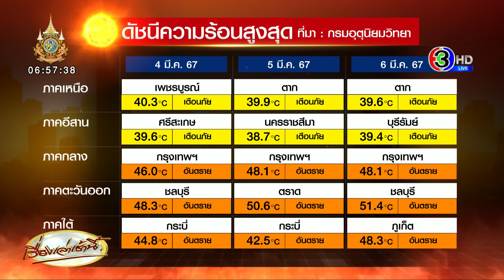ลำปางร้อนมาก! อุณภูมิพุ่งทะลุ 41 องศา - กรมอุตุฯคาด 6 มี.ค.ค่าความร้อน พุ่งแตะ 51 องศา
วันที่ 06 มีนาคม 2566 สภาพอากาศเขตพื้นที่จังหวัดลำปาง วันนี้ 5 มีนาคม 2567 ตลอดทั้งวัน ถือว่ายังคงร้อนอบอ้าวเป็นอย่างมาก โดย ขณะนี้ อุณหภูมิวัดได้ 41 องศาเซลเซียส ถือว่าเป็นสภาพอากาศ ที่ ร้อน ต่อเนื่อง หลายวันแล้ว

โดยเฉพาะอุณหภูมิที่สูงกว่า 38-39 องศาเซลเซียสติดต่อกันมายาวนาน ด้าน ในพื้นที่ เขต ของ สถานีอุตุนิยมวิทยา อ เถิน จังหวัดลำปาง วัดอุณหภูมิได้ 41 องศาเซลเซียส ถือว่า เป็นอุณหภูมิที่สูงสุดในทางภาคเหนือ โดย พื้นที่ อำเภอเถิน จ ลำปาง นั้นเป็นพื้นที่ทางตอนใต้ของจังหวัดลำปาง และ ห่างจากจังหวัดลำปางประมาณ 80 กิโลเมตร ส่วน พืเนที่ ที่ เกิดความร้อนจัดใน

ตอนกลางวัน โดยเฉพาะในช่วงบ่ายจากอุณหภูมิที่สูงขึ้นอย่างต่อเนื่องในทุกวัน สำหรับจังหวัดลำปางนั้นที่มีสภาพอากาศร้อนจัด ต่อเนื่อง มาจากภูมิประเทศที่เป็นแอ่งกระทะ

โดยรอบๆพื้นที่ ต่างๆ ใน จลำปาง มีภูเขาล้อมรอบเมื่อทำให้ความร้อนจากแสงอาทิตย์ กระทบลงมาในพื้นดิน และ ภูมิประเทศต่างๆในจังหวัดลำปาง ความร้อนก็จะยังคงวนเวียนอยู่ในพื้นที่ยาวนาน และไม่เจอแสงแดดที่ร้อนอบอ้าวตกลงมา ก็จะทำให้เกิดความร้อนใน พื้นที่พุ่งสูงขึ้นอย่างต่อเนื่อง

กรมอุตุฯ คาดหมายดัชนีความร้อนไทยช่วง 5-6 มี.ค. สูงทะลุ 50 องศาเซลเซียส มากสุดที่ชลบุรี

 กรมอุตุนิยมวิทยาได้เผยแพร่ข้อมูลผ่านเว็บไซต์ ระบุถึงการคาดหมายค่าดัชนีความร้อนหรือ Heat Index ซึ่งเป็นค่าอุณหภูมิที่คนรู้สึกได้ถึงอากาศร้อนในขณะใดขณะหนึ่ง ในช่วงวันที่ 5-6 มีนาคม พบตัวเลขอุณหภูมิที่น่าสนใจดังนี้

วันที่ 5 มีนาคม

ภาคเหนือ: ตาก 39.9 องศาเซลเซียส อยู่ในระดับเตือนภัย
ภาคตะวันออกเฉียงเหนือ: นครราชสีมา 38.7 องศาเซลเซียส อยู่ในระดับเตือนภัย
ภาคกลาง: กรุงเทพฯ 48.1 องศาเซลเซียส อยู่ในระดับอันตราย
ภาคตะวันออก: ตราด 50.6 องศาเซลเซียส อยู่ในระดับอันตราย
ภาคใต้: กระบี่ 42.5 องศาเซลเซียส อยู่ในระดับอันตราย

วันที่ 6 มีนาคม

ภาคเหนือ: ตาก 39.6 องศาเซลเซียส อยู่ในระดับเตือนภัย
ภาคตะวันออกเฉียงเหนือ: บุรีรัมย์ 39.4 องศาเซลเซียส อยู่ในระดับเตือนภัย
ภาคตะวันออก: ชลบุรี 51.4 องศาเซลเซียส อยู่ในระดับอันตราย
ภาคใต้: ภูเก็ต 48.3 องศาเซลเซียส อยู่ในระดับอันตราย